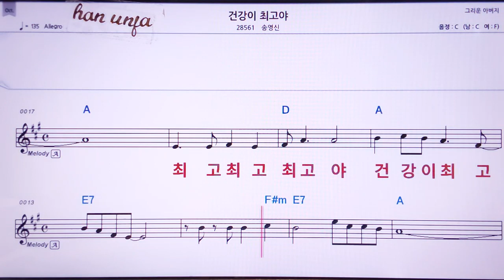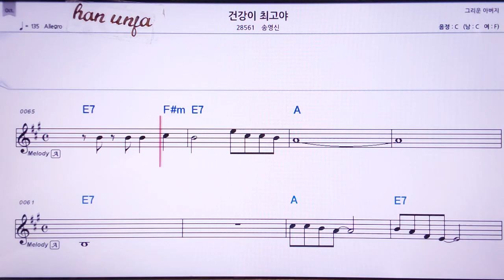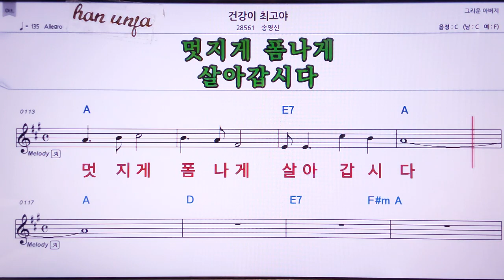💖건강이 최고야/송영신 👍MR,노래방, 가라오케, 악보, 코드, 가사 ,Karaoke,반주